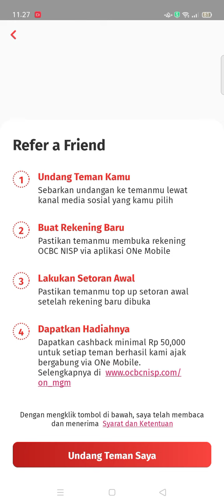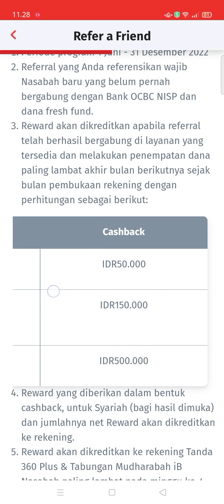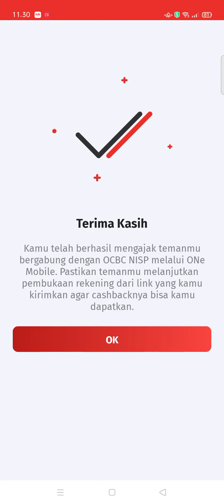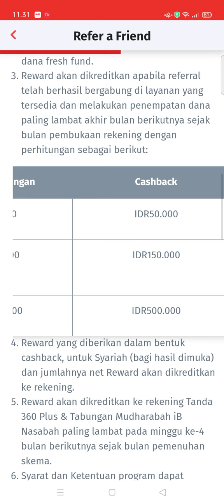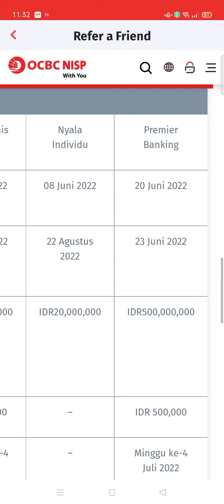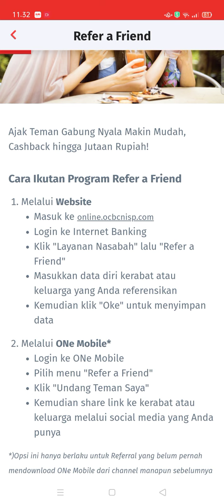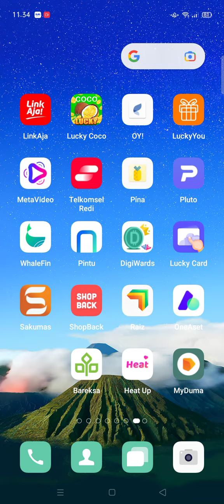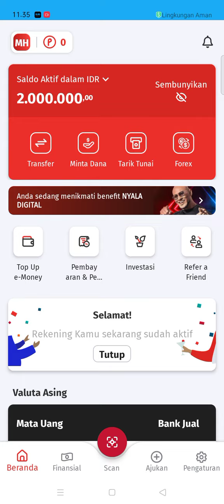event bank digital terbaru 50k/ref! aplikasi penghasil uang ! apk penghasil saldo dana tercepat 2022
EVENT OCBC TERBARU, video ini membahas EVENT OCBC ajak teman dapat cashback 50k/teman, jadi setiap berhasil mengundang pengguna baru dapat bonus 50.000 dengan s&k yang berpaku di aplikasi bank ocbc 2022

refferal : 5YOYNB
snack video bonus klik 800.000
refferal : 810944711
refferal : QFJU32
refferal : 01ANTGB68
yuk gabung di group telegram anton official